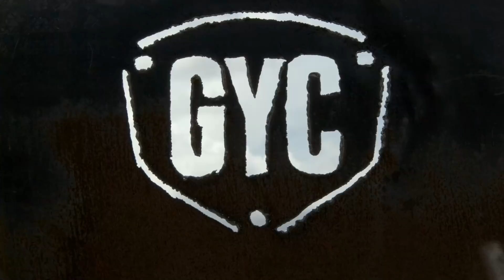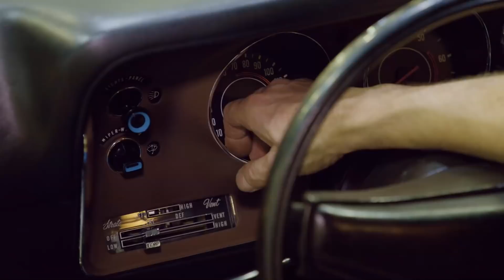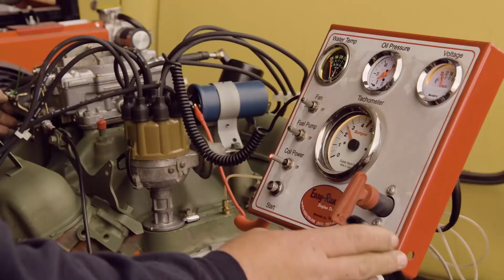SOMETIMES THEY ARE TOO FAR GONE! 1969 CHARGER DEAD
Once we got this car back from the swamp it was obvious it was only good for parts. So sad!